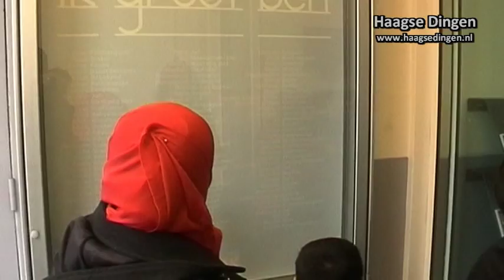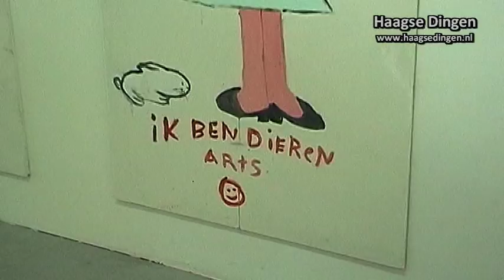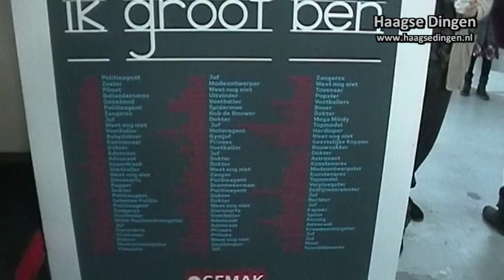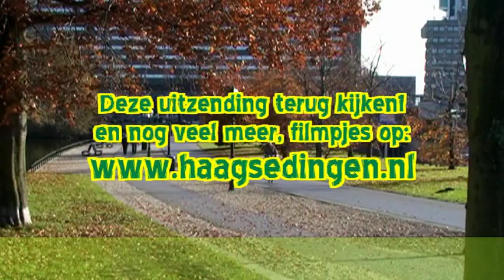Haagse Dingen Zaterdag 8 maart 2014 later als kapperacademie kunst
Een aflevering van kunstenaars in beeld, deze keer: de prachtige sculpturen van Jolien Wesselink. Sabrina Hart bezocht de open dag van de Haagse kappersacademie en sluiten we af met een muziekclipje van Rinus Koevoets "het AOW lied".